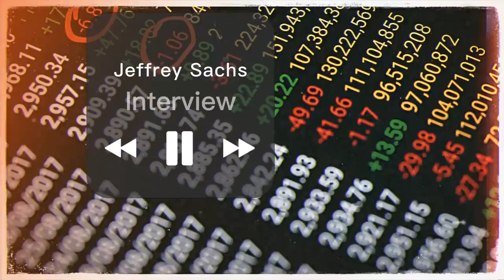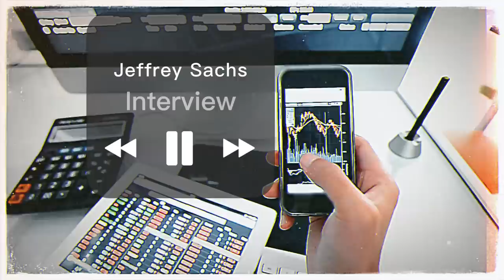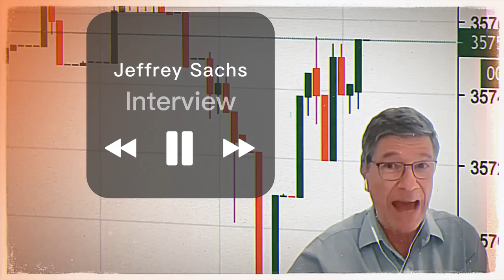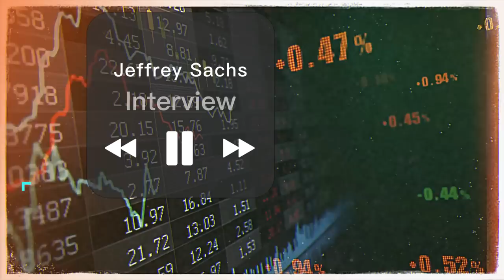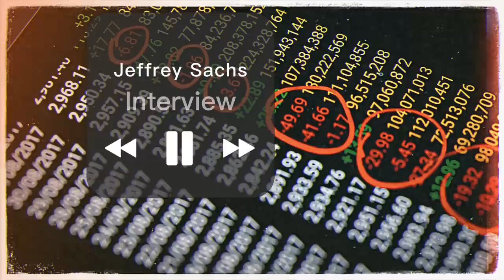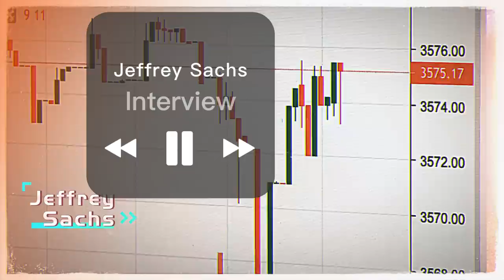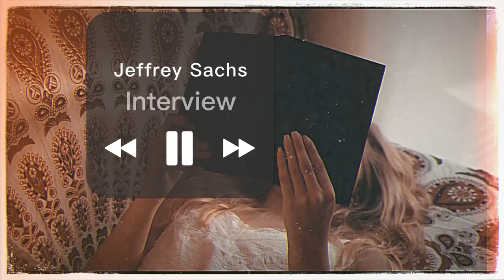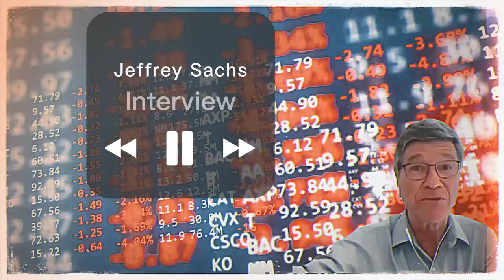Jeffrey Sachs Interview - China Pushes Back Against US Foreign Policy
Jeffrey Sachs is a well-known American economist, academic, and public policy analyst who has made significant contributions to the fields of sustainable development and economic development. He has held various prestigious positions throughout his career, including serving as the director of The Earth Institute at Columbia University and as a special advisor to the United Nations Secretary-General on the Millennium Development Goals. Sachs has authored numerous books and articles on topics related to economics, poverty reduction, and sustainable development.